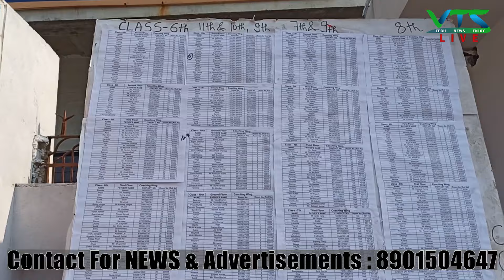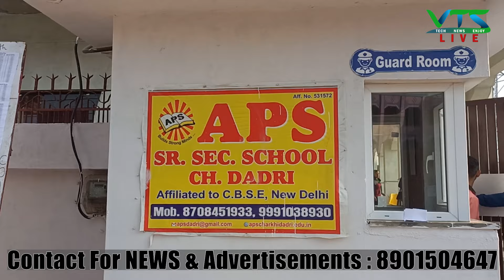लाखों की स्कॉलरशिप परीक्षा देने पहुंचे हजारों बच्चे || APS स्कूल को देख पेरेंट्स ने बोल कमाल || VTS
लाखों की स्कॉलरशिप परीक्षा देने पहुंचे हजारों बच्चे || APS स्कूल को देख पेरेंट्स ने बोल कमाल || VTS LIVE NEWS
Haryana News on just a click.